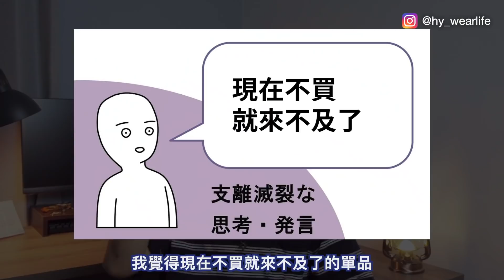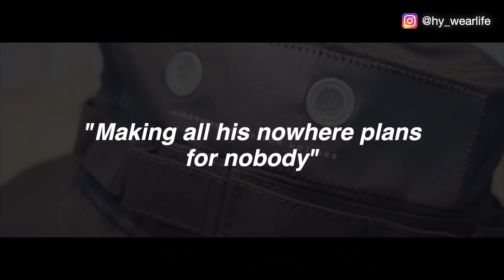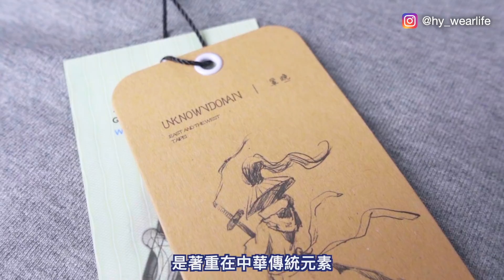穿搭 & 居家神物只要20元⁉️｜春夏服飾｜4月戰利品分享✨｜男生穿搭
NEW ERA絕版聯名帽、JKS涼感九分寬褲、未知領域圖Ｔ、
還有各種香氛小物
今天跟大家分享我在4月入手的各項戰利品
每一樣質感單品我都好愛啊～～

（款式類似，但我不是在這裡買ㄉ）

（款式一樣，但我不是在這裡買ㄉ）

00:00 開場
00:25 NEW ERA x ANWM 漁夫帽
02:29 JKS 寬鬆休閒九分褲
04:33 未知領刺繡圖Ｔ
06:03 居家小物分享（中場休息）
08:38 G-SHOCK 電子手錶
10:28 結尾